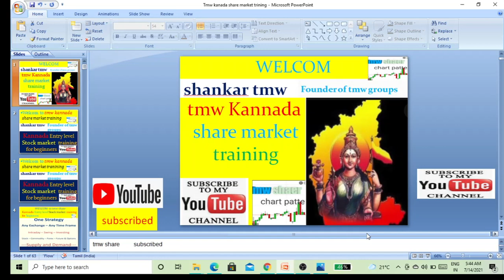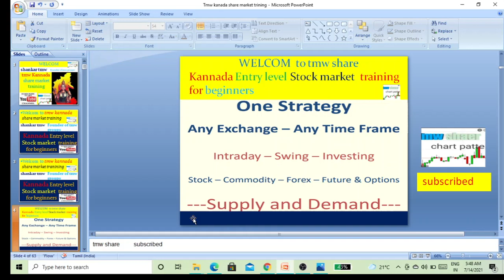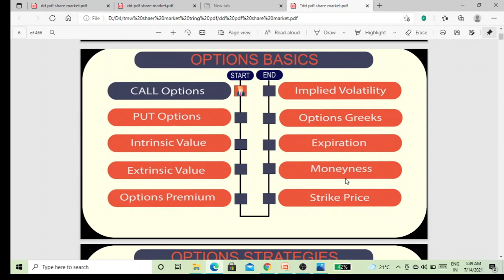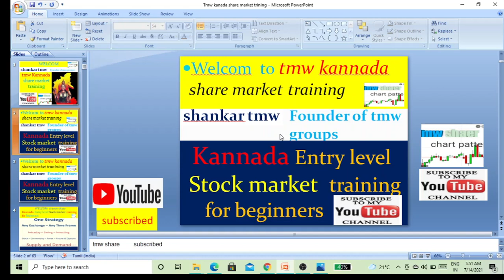tmw Kannada share market training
ಹಾಯ್ ಗೆಳೆಯರು ಟಿಎಂಡಬ್ಲ್ಯೂ ಕನ್ನಡ ಷೇರು ಮಾರುಕಟ್ಟೆ ತರಬೇತಿಗಳಿಗೆ ಸ್ವಾಗತ ಇಂದು ನಾವು ಸ್ಟಾಕ್ ಮಾರುಕಟ್ಟೆಯನ್ನು ಹೇಗೆ ಪ್ರವೇಶಿಸಬೇಕು ಮತ್ತು ಅದು ಮಾರುಕಟ್ಟೆಯಲ್ಲಿ ಹೇಗೆ ಕಾರ್ಯನಿರ್ವಹಿಸುತ್ತಿದೆ ಎಂಬುದರ ಕುರಿತು ಚರ್ಚಿಸಲಾಗುವುದು ನಾವು ಈ ವೀಡಿಯೊವನ್ನು ಸಂಕ್ಷಿಪ್ತವಾಗಿ ಮುಂಬರುವ ವೀಡಿಯೊಗಳಲ್ಲಿ ಚರ್ಚಿಸುತ್ತೇವೆ ನಾವು ಸಂಕ್ಷಿಪ್ತವಾಗಿ ಚರ್ಚಿಸಲಾಗುವುದು ದಯವಿಟ್ಟು ವೀಡಿಯೊಗಳನ್ನು ವೀಕ್ಷಿಸಿ ಅಂತ್ಯ                                                                     hi friends welcome to tmw Kannada share market trainings for beginners today we will be discuss how to to enter the stock market and how it is work in market we will be discuss this video in briefly upcoming videos we will be discuss in briefly please watch videos